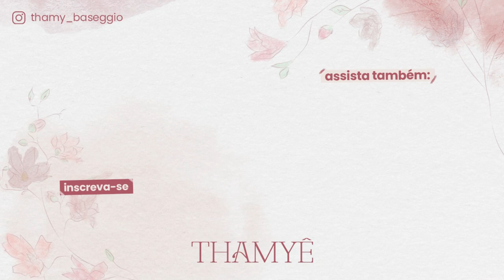FIZ MINHA PRIMEIRA SESSÃO DE FOTOS GRÁVIDA 😍 - Thamyê Baseggio